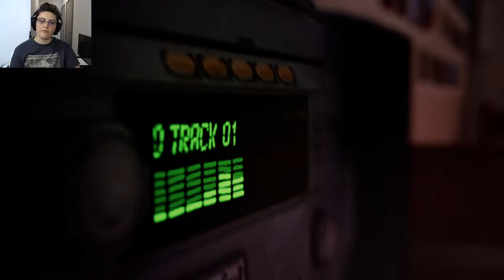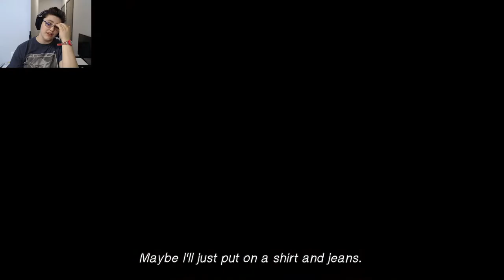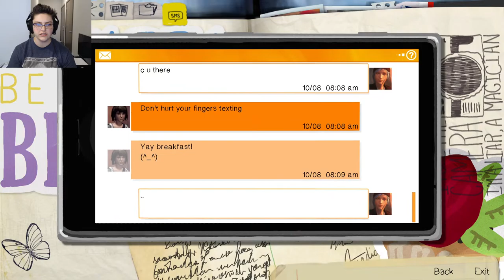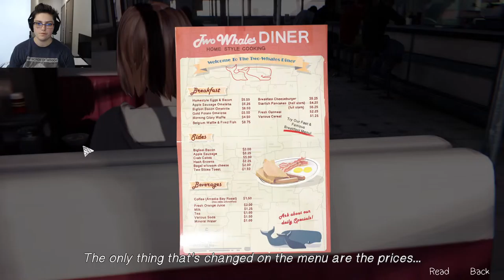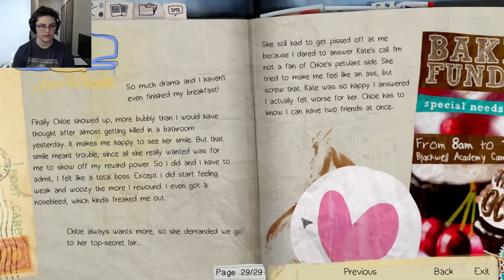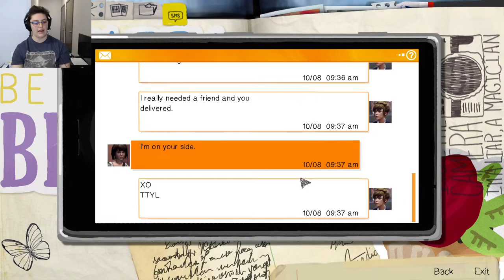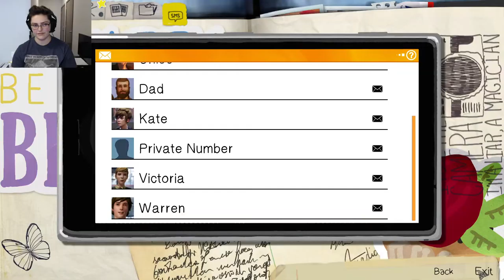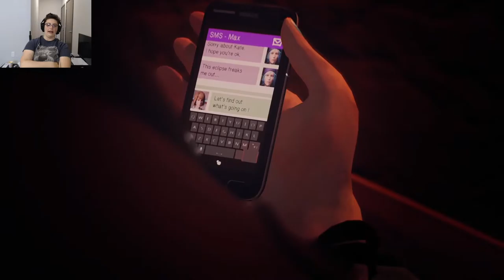Out of Time!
Continuing the adventure of Life is Strange with chapter 2! Let's go and change the FUTURE!!